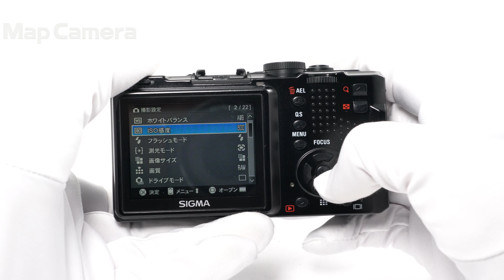SIGMA (シグマ) DP2x 良品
SIGMA (シグマ) DP2x

【付属品】
元箱・バッテリー・チャージャー・レンズフロントキャップ

【外観】良好な状態です。